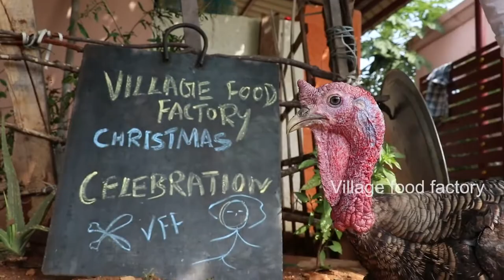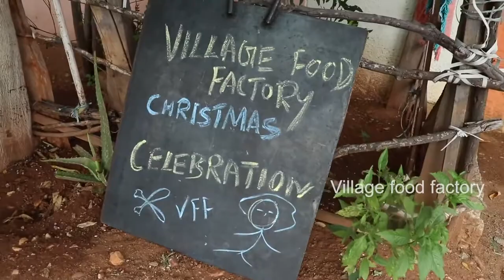TURKISH chicken cooking !! Prepared by My Daddy !!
daddy cooking
village food factory
Turkish chicken cooking